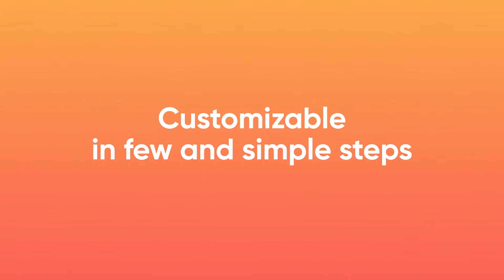VEE Easyfit 2-Way Ball Valve DN 65-100 - EN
FIP and Giugiaro Design designed and developed VEE Easyfit, the innovative True Union ball valve that permits simple and safe installation for reliable service over time.

Available in manual and actuated version.